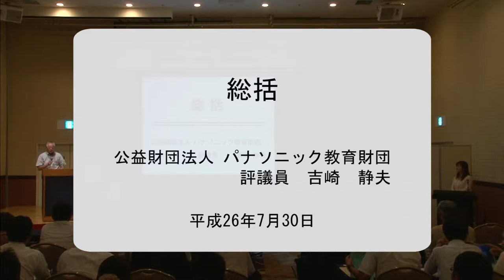統括│平成26年度実践研究助成成果報告会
この動画では、当財団の評議員を務める吉崎静夫（日本女子大学　教授）による総括をご覧いただけます。